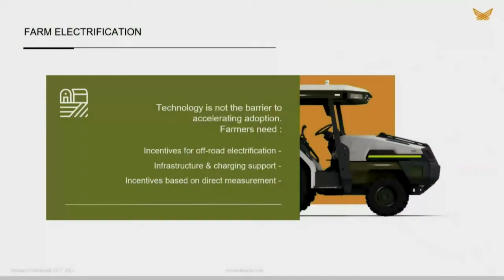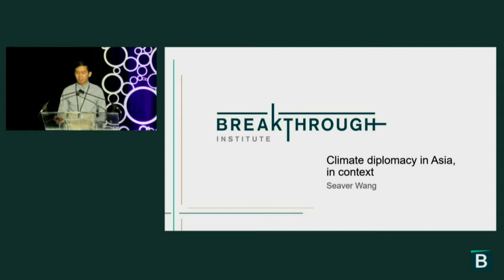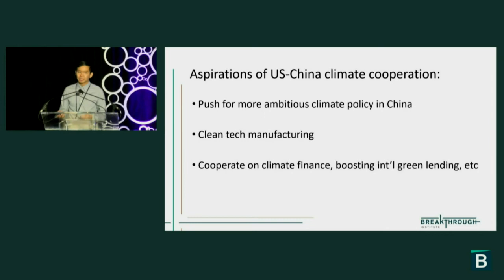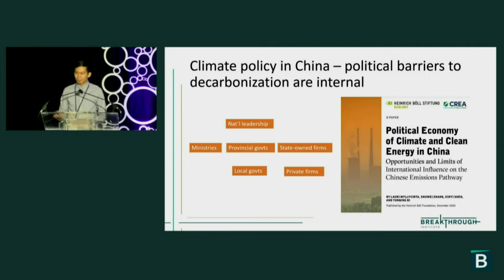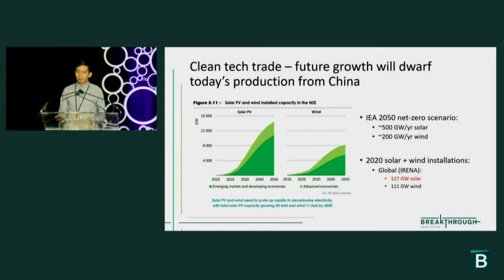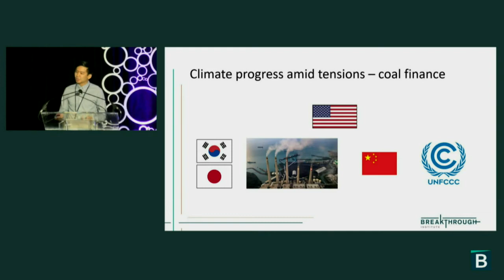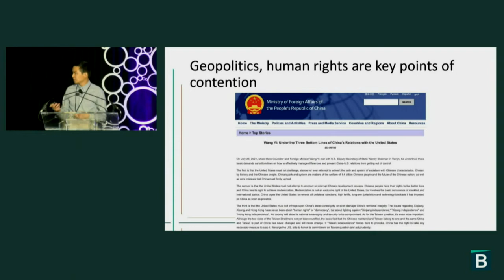Advancing Both Climate Action and Justice in Asia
Asian people in and around China today confront two troubling trends—rising temperatures in a warming world, and mounting attacks by Beijing’s government against their human rights, civil freedoms, and political autonomy. Yet while Washington and Beijing both recognize the need for greater climate action, this narrow consensus breaks down upon the incorporation of equity and justice criteria into discussions of climate progress.

How do tensions between the US and China’s governments over human rights, Taiwan's future, trade, and other issues intersect with the imperative that both Beijing and Washington must act decisively to reduce emissions? Amidst difficult disagreements, could Washington leverage competitive pressure to encourage bold, mutual climate ambition?

This panel will explore Asian perspectives on what an effective and just US foreign policy and climate policy approach towards Beijing and Asia might look like moving forwards.

Featuring:
Seaver Wang, Breakthrough Institute

Tobita Chow, Justice is Global

John Chung-En Liu, National Taiwan University

Yaqiu Wang, Human Rights Watch (Moderator)